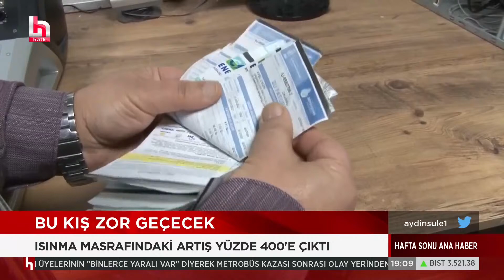KILIÇDAROĞLU ÜLKÜCÜLERE SESLENDİ!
Cesur yorumlar ve farklı bakış açılarıyla benzerlerinden ayrışan Şule Aydın ile Hafta Sonu Ana Haber, tüm haber kanallarının aynı saat diliminde yayınladıkları bültenlerden daha çok izleyiciye ulaşıyor...